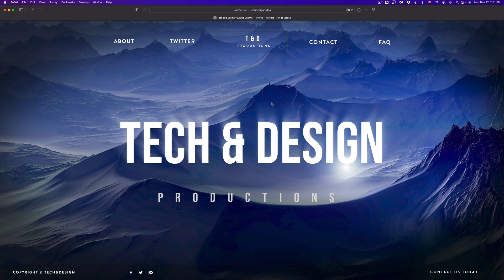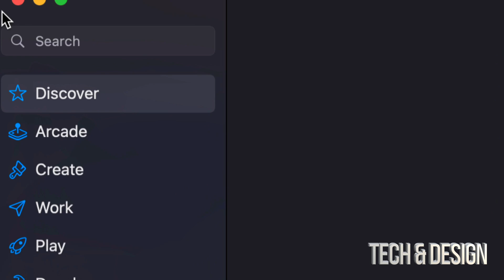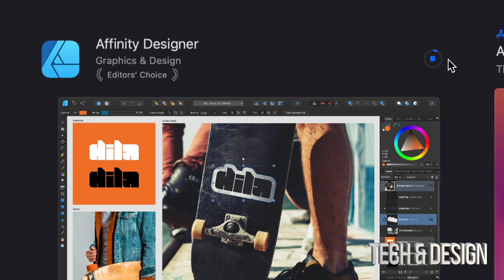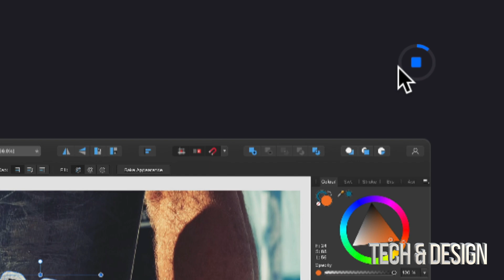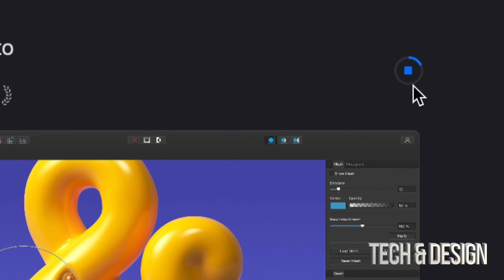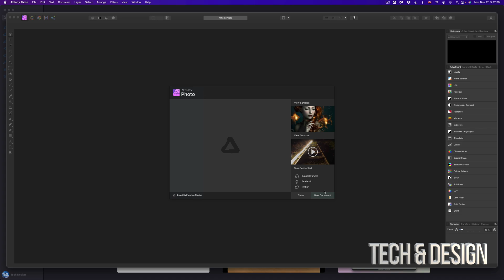How to Download Apps from the Mac App Store on Mac Pro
Download Paid Apps from the App Store